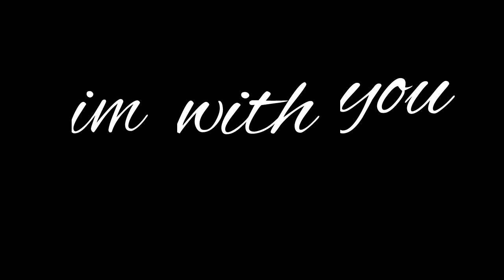Im with you in the dark animation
Holy frickle frackle, it's completed?
Also the music is im with you in the dark from deltarune! :3